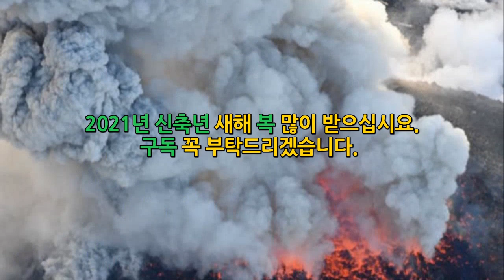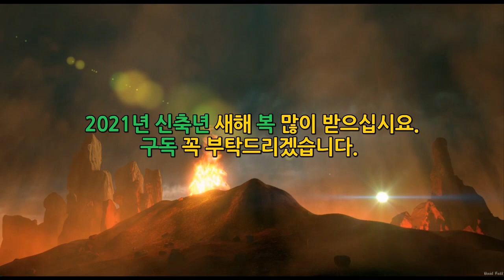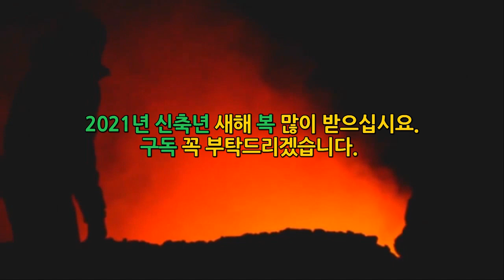[1월9일 일본 3곳에 강진은 도호쿠대지진과 모토시라네산 폭발 가능성]1월9일 아오모리현 지진규모 4.4 1월9일 혼슈 모토시라네산옆 지진4.3 1월9일 미야기현 지진규모 4.6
[1월9일 일본 3곳에 강진은 도호쿠대지진과 모토시라네산 폭발 가능성]1월9일 아오모리현 지진규모 4.4 1월9일 혼슈 모토시라네산옆 지진규모 4.3  1월9일 미야기현 지진규모 4.6